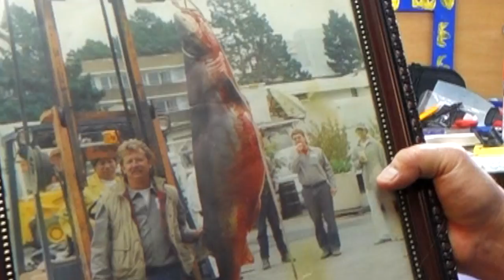TRAILER "Steve Shirley Shark Tagger"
Steve Shirley guides viewers to understand why he began his shark tagging conservation study in the San Francisco Bay.